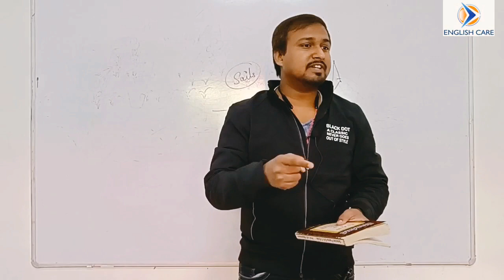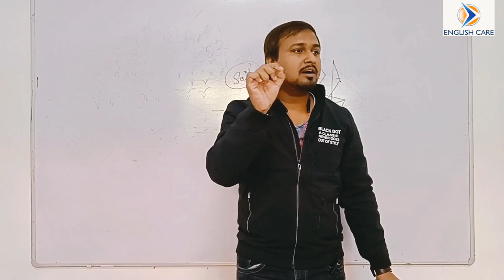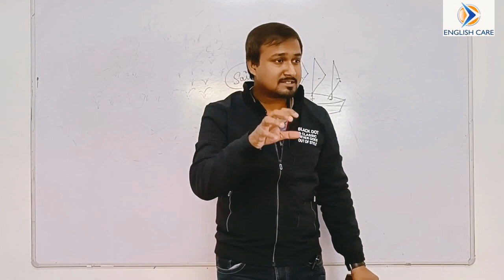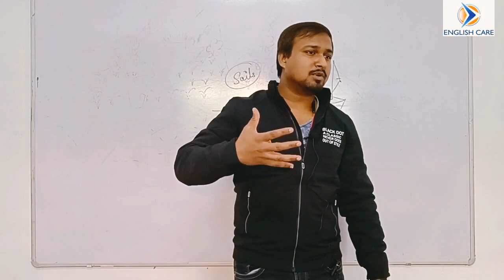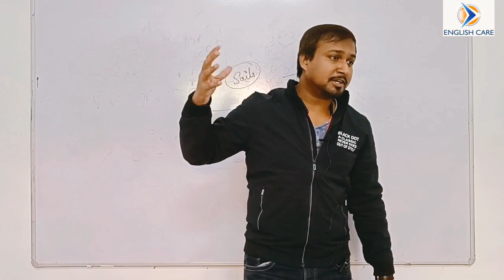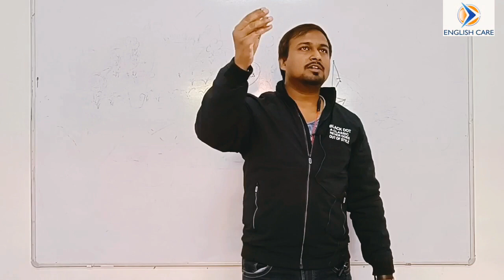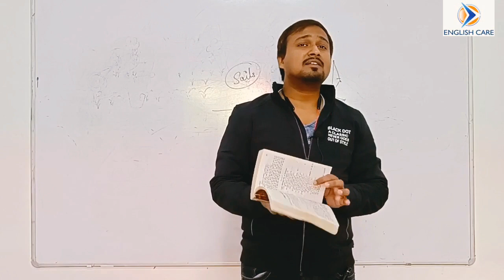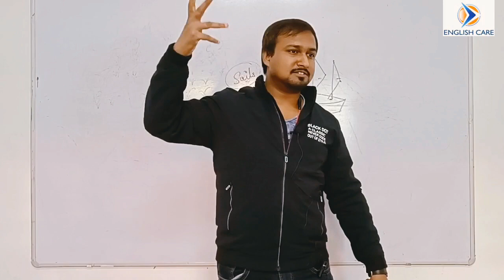Light Shining Out Of Darkness by William Cowper | Part-1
English Care by Nishant Gangwal Anta

Subscribe to our YouTube channel and learn English in a new style. from top to bottom. clearing each concept. because iske baad is topic ko dobara padhne ki zarurat nahin padegi (because you won't need to study this topic again).

This video is helpful for all those who are studying English Literature and also for those who are preparing for any competition exam.

In the classes of poetry, following points will be covered -
* Important word meanings
* Line to line explanation in detail